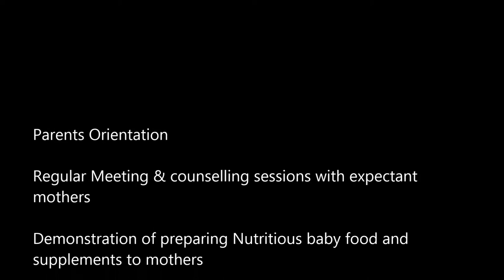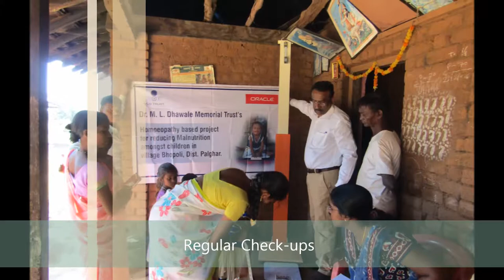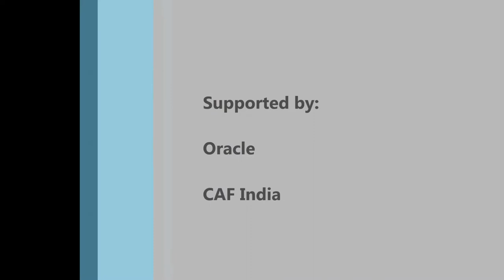MLDT Oracle Malnutrition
The Malnutrition project of Dr. M. L. Dhawale Memorial trust supported by Oracle, aims to eradicate malnutrition from 25 villages in Vikramgadh Taluka in Palghar District.